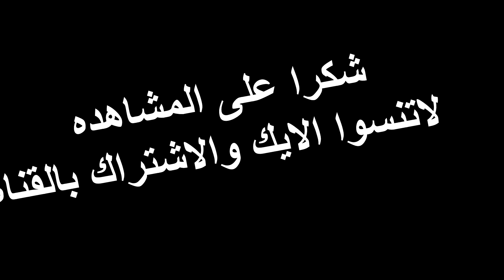ابو حجرر طحنهم مره اخره ف COD MOBILE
اتمنى ان ينال الفيديوا اعجابكم
ولاتنسوا الايك والاشتراك بالقناه لنشر المزيد
Age of arab gamers